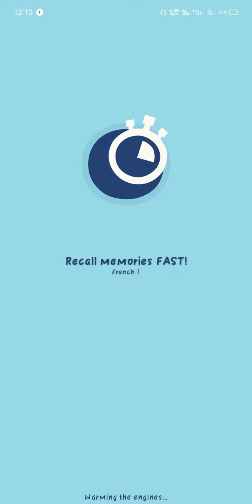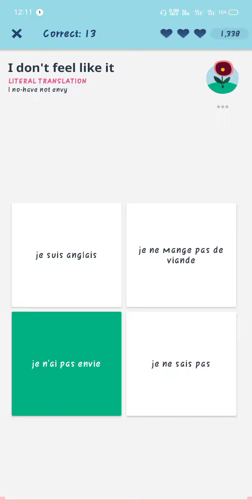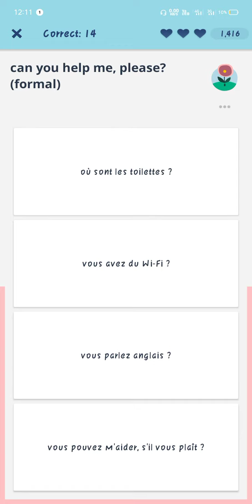FRENCH LANGUAGE TUTORIAL (LECTURE - 64) 🇲🇫🇮🇳 | Daily Facts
This video is for the beginners who wants to learn french .